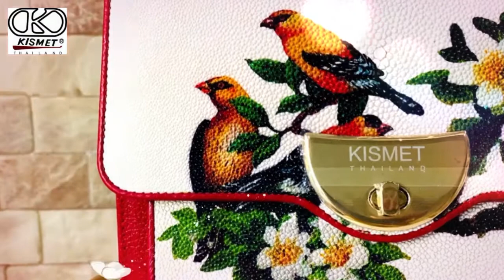KISMET Pearl Stingray Bag #590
Hello dear fans,

Today I have rising star, model 590 to show. Very practical bags with 2 styles carrying; shouldering & crossing body.  Marvellous with many functional compartments.  5 stars beautiful bag. ⭐️⭐️⭐️⭐️⭐️

BSTR-10590-F: Size H16.5 x W23 x D7.5
Full price: THB 14,000 ❌
‼️ S A L E at THB 7,000 ‼️

🏆Trust KISMET Pearl Stingray Skin, since 1992🏆
👍🏻 Top quality genuine stingray skin
👍🏻 High quality genuine cowhide exterior liner
👍🏻 High graded micro fibre fabric interior liner
👍🏻 💯 % non-rusty accessories
👍🏻 Experienced craftsmen